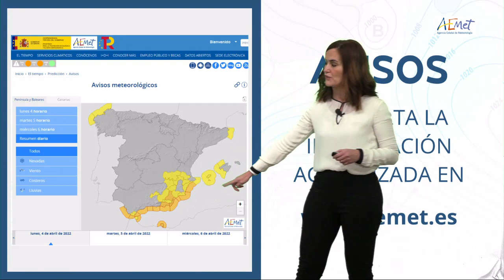El tiempo de AEMET 04-04-2022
4 de abril de 2022
Fenómenos significativos
Precipitaciones localmente fuertes en el Estrecho y Melilla, y de madrugada en Canarias. Nevadas significativas en el sureste peninsular. Levante fuerte en el Estrecho, Alborán y litoral sudeste, y de madrugada en Canarias. Temperaturas mínimas significativamente bajas en zonas de montaña de la mitad norte peninsular.
5 de abril de 2022
Fenómenos significativos
Precipitaciones localmente fuertes en la mitad sur de Andalucía. Nevadas significativas en el sureste peninsular. Levante fuerte en el Estrecho, Alborán y litoral sudeste. Temperaturas mínimas significativamente bajas en zonas de montaña de la mitad norte peninsular.